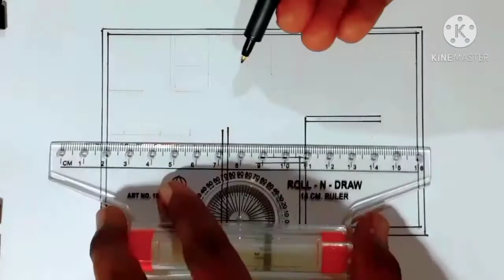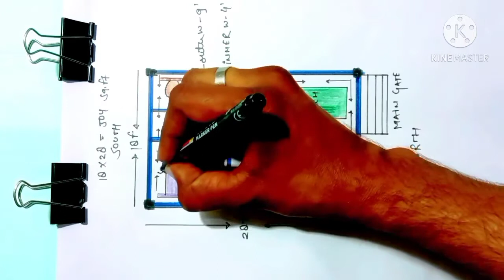18X28 house plan || ghar ka naksha || opposite engineer ||1280x720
here is anpther one bhk house plan small house plan having the area of 18x28 .